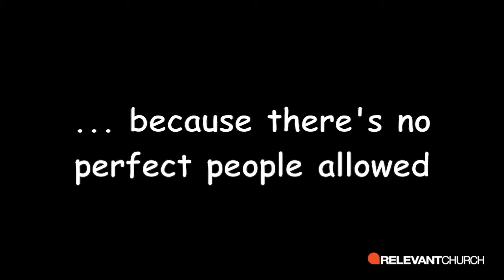Relevant Church Niles | Real Reel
Lead Pastor Muta Mwenya. Join Relevant Church for Worship Sundays in Niles, Michigan.

JESUS IS RELEVANT.
Our heart beats with passion to build a faith community that passionately follows Jesus, loves across boundaries and makes a tangible difference in our community, region and world.
RELEVANT CHURCH IS A NEW CHURCH BEING ESTABLISHED IN NILES AND WE'D LOVE TO INVITE YOU ON THE JOURNEY WITH US.